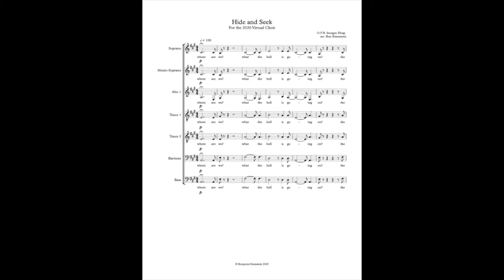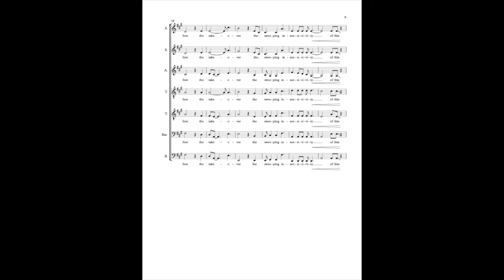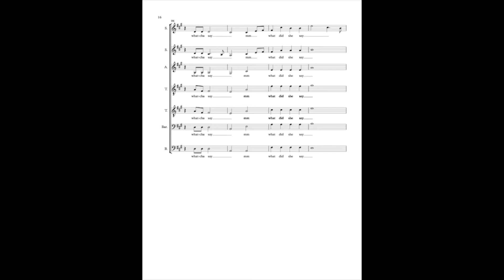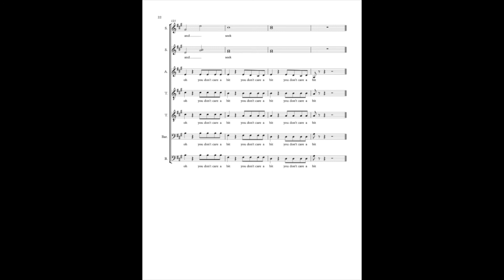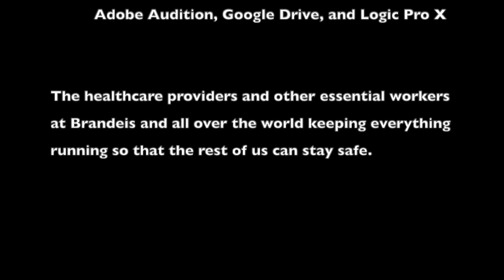Quarantine Virtual Choir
Music major Ben Eisenstein ’20 talks about how he put together a virtual choir of more than 30 singers collaborating remotely, followed by choir's premiere, singing Ben's arrangement of Imogen Heap’s “Hide and Seek.”

The performance of "Hide and Seek" is for educational and demonstration purposes only and is not in violation of copyright.